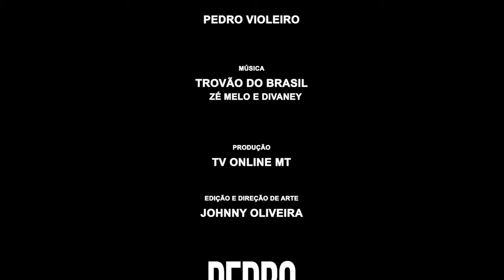Pedro Violeiro - Trovão do Brasil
Pedro Violeiro é um artista do setor musical de São José dos Quatro Marcos - MT.